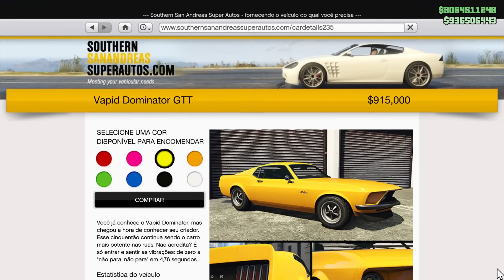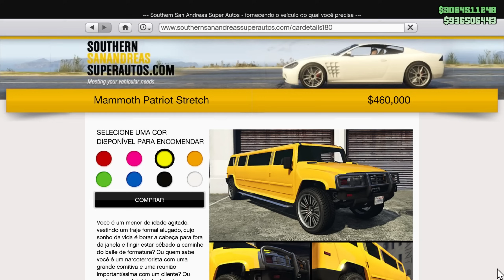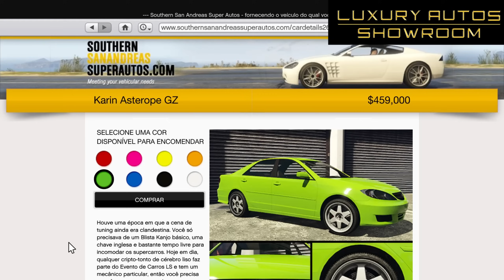Atualização Semanal 25/04/2024 - GTA Online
Cansado de jogar sozinho? Faça parte de nosso comando nele tem uma galera gente boa para se jogar junto e o melhor de tudo, todos se ajudando nas vendas de esquemas e fazendo dinheiro fácil no GTA Online. Nada de matar um aos outros e sem griefers atrapalhando, além disso temos eventos semanais reunindo toda a galera, se quiser fazer parte da família Mengharts segue o link abaixo de recrutamento.

*GUIA DO BILIONÁRIO ATUALIZADO (PC, PS5, PS4, XBox Series X/S e XOne)*

️🎮Comando para consoles 🎮
❯ Não temos comando para consoles :(

❯ Placa Mãe: MSI Mag Tomahawk X570S Wifi
❯ CPU: AMD Ryzen 9 5950X 3.40Ghz
❯ GPU: MSI RTX 4070Ti Ventus 12GB
❯ RAM: XPG D60 DDR4 32GB 3600Mhz
❯ SSD: XPG Gammix S70 Blade 1TB
❯ HD: Seagate Barracuda 6TB
❯ CPU Cooler: EVGA CLC 360mm Push'n'Pull
❯ Fonte: XPG Core Reactor 850W
❯ Gabinete: Motospeed Hyrax HGB700
❯ Kit de Fans RGB: Aigo AR12PRO

📟Periféricos📟
❯ Monitor: LG 24GN600-B
❯ Mouse: Redragon King Cobra 2
❯ Teclado: Redragon Surara Pro
❯ Headset: Redragon Zeus X RGB
❯ Microfone: FIFINE T669